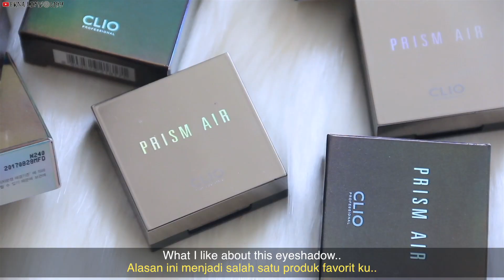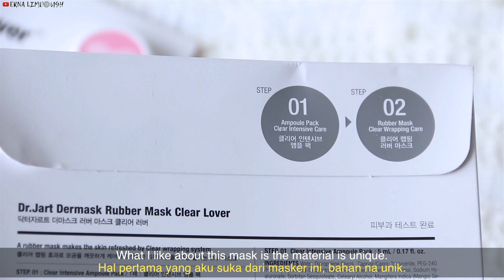MY 2017 FAVORITES ❤️ (BAHASA INDONESIA/ ENG SUBS) | Erna Limdaugh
*Mohon maaf dan tolong dimaklumin sama Bahasa Indonesia ku yang kurang sempurna*

Hi guys, I'm back with a new video.
In this video, I’m going to show you guys some of my favorite products in this year, especially the ones that I uses often.

Hope you guys will enjoy the review! Happy New Year 2018! :)

Product list;
- HERA Black Cushion #21

- CAREMILLE "Flawless Tension Foundation" BB Cushion #21

- NARS - NARSissist Eyeshadow Palette

- MAC Mineralize Skinfinish - Soft&Gentle

- CLIO "Prism Air Shadow" Eyeshadow

- LABIOTTE "UV Veil Moisture Sunscreen" SPF 50+++

- Tarte Eyelash Curler

- 3CE "I'm Good Mascara"

- Dr. Jart - Rubber Mask